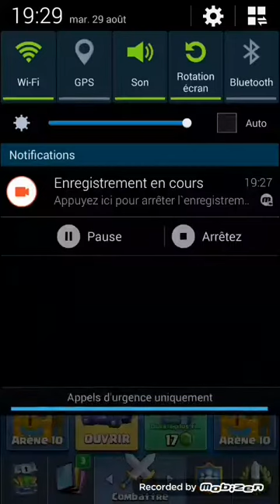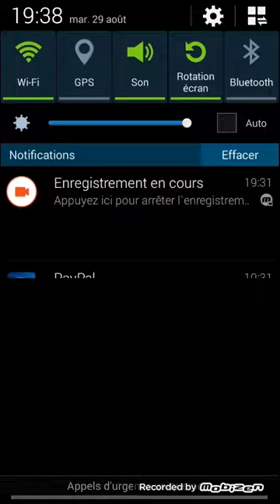Super beau pack opening clash royale arène 10 sur mon compte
Salut à tous dans cette vidéo vous allez pouvoir découvrir le pack opening que vous attendez sur mon compte avec une offre spéciale en plus qui n'était pas prévu mais je n'en dis pas plus je vous laisse la surprise de regarder la vidéo en entier n'hésitez pas à likez et à partager et à commenter